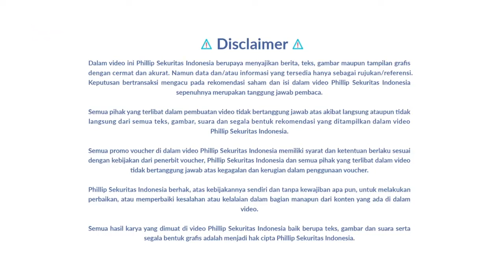Sektor-sektor Saham Ini Diprediksi Bersinar di Tahun 2024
Tahun Pemilu (Pemilihan Umum) 2024 menjadi tahun yang sangat penting bagi Republik Indonesia, terutama dari segi perekonomian. Banyak sektor-sektor yang terdampak dari penyelenggaraan pemilu kali ini dan diperkirakan meraup keuntungan, seperti sektor perbankan, properti, telekomunikasi, dan sebagainya.

Lalu, bagaimana sebaiknya investor melihat peluang meraup cuan dari pemilu saat ini? saham-saham apa yang sebaiknya mulai dibeli?

Simak obrolan seru Anggit dan Marvin hingga akhir video.

TIMESTAMP:
01:13 Opening
02:22 Perbedaan kondisi ekonomi pada pemilu 2024 vs pemilu sebelumnya
05:40 Sektor yang diuntungkan dari penyelenggaraan pemilu
09:27 Anies - Cak Imin menang, sektor ini akan diuntungkan
14:03 Prabowo - Gibran menang, sektor ini akan diuntungkan
19:59 Ganjar - Mahfud menang, sektor ini akan diuntungkan
28:55 Nasib saham-saham yang ownernya terjun ke dunia politik

Comment untuk memberikan saran seputar topik yang ingin dibahas selanjutnya!